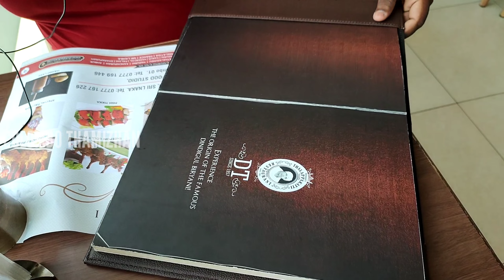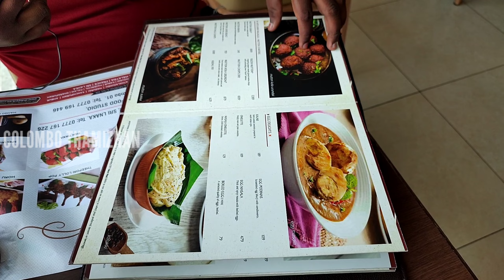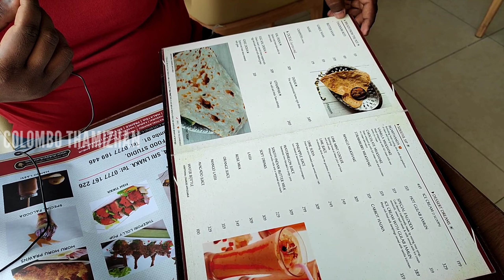Dindigul Thalappakatti Restaurant in SriLanka || இலங்கையில் ‌திண்டுக்கல் தலப்பாகட்டி உணவகம்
Dindigul Thalappakatti Restaurant || திண்டுக்கல் தலப்பாகட்டி உணவகம்

Colombo Thamizhan
                          Hi viewers !! The Amazing experiences 🙂. The spicy Chicken biriyani is so yummy and this Restaurant services is  so best and Good .

History
The founder, Nagasamy Naidu, started Dindigul Thalappakatti restaurant by the name of Anandha Vilas Biriyani Hotel in Dindigul, Tamil Nadu. In 2013 the chain won a trademark lawsuit about the use of the word "thalappakatti".

This shop in Location

Shop name - Dindigul Thalappakatti Restaurant

*_*_*_*_*_*_*_*_*_*_*_*_*_*_*_*_*_*_*_*_*_*_*_*_*_*_*_S

SHARE the video in your friends and relatives